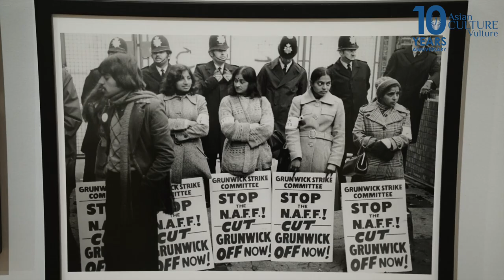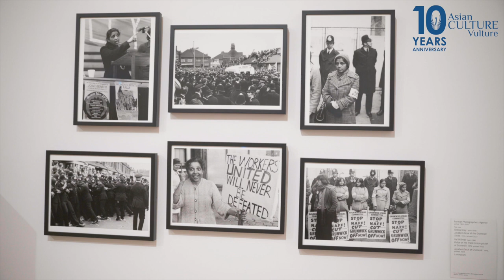Women in Revolt! - co-curator Inga Fraser on amazing generation of women artists who emerged in 70s-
ONE OF co-curators of the exhibition, 'Women in Revolt' talks about the themes and motifs that inspired it...

You can read more about the exhibition (coming)

Please see our interviews with artists Pratibha Parmar and Sutapa Biswas - both artists were available to interview on press day at Tate Britain. The exhibition continues till April 7. 2024.